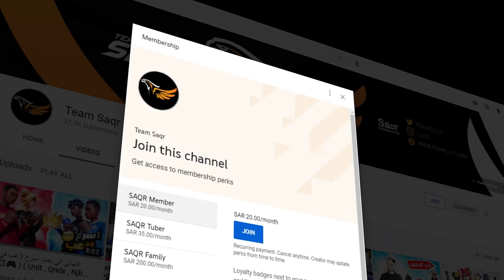SAQR 1V1 Build Fight | اقوى تحدي 1ضد1 سوريانو ويونت 🤯🦅🔥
Team Saqr - International E-Sports & Gaming Organization.